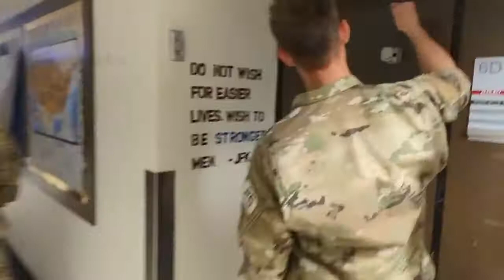CS 18 Commissioning Ceremony - Class of 2021 - U.S Air Force Academy